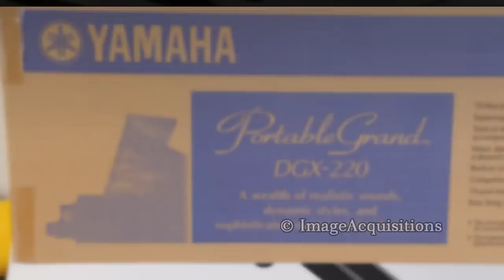Yamaha Portable Grand DGX-220 Keyboard w Stand (ImageAcquisitions)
Yamaha Portable Grand DGX-220 Keyboard w Stand
Great Condition (see photos).

On the box info:
76-Key piano-style touch sensitive keyboard for natural, expressive playing
Super-expressive Cool! and Sweet! Voices
Total of 489 realistic instrument voices (including 12 Drum/SFX kits) and 150 accompaniment styles
Music database with 267 song records for instantly setting entire instrument to match a desired music genre Built-in USB terminal allows quick and easy computer connection
Comprehensive song recording functions. 16-part multi-timbral capability for sequencer recording applications.  Easy Song Arranger feature and Performance assistant technology

Includes:

1. Original box
2. Keyboard Stand
3. Power supply
4. Foot Peddle

5. Document Holder (not pictured)